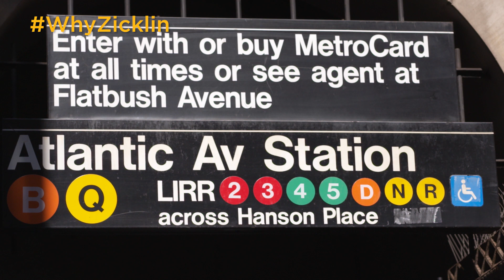WhyZicklin: Full-Time MBA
Starring Zicklin alumna Rebecca Moser (MBA, '21).

Zicklin’s top-ranked Full-Time MBA is your connection to the business world. This program equips you with the knowledge and expertise to rise above the competition, overcome industry challenges, and grow as a business leader.

The energy of New York fuels your education. Our proximity to major corporations extends your MBA experience beyond the classroom, connecting you to alumni and professors with deep roots in New York’s business community, giving you full exposure to the leading players in the world of business.